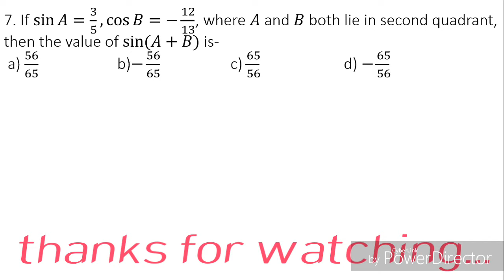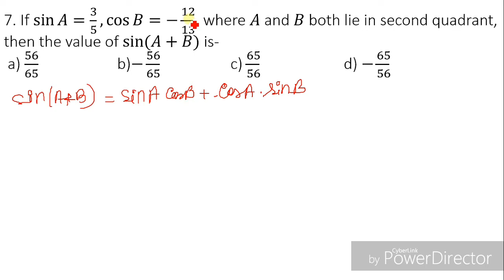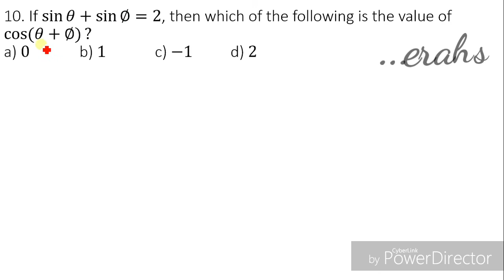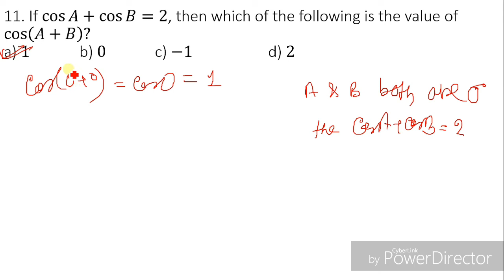MCQ-Trigonometric ratios of compound angles---Part-2